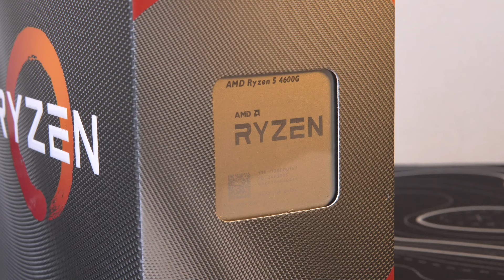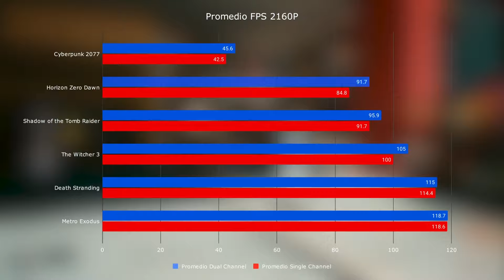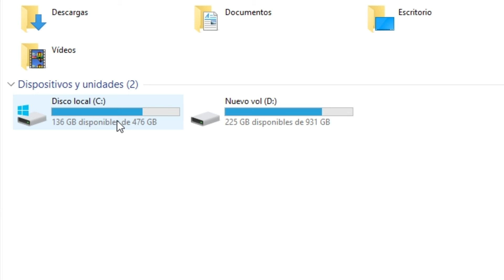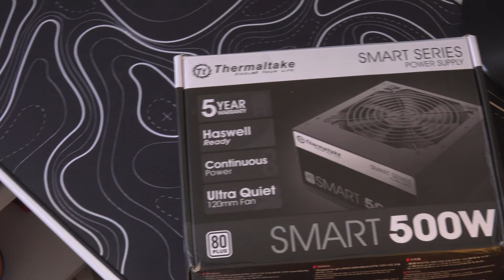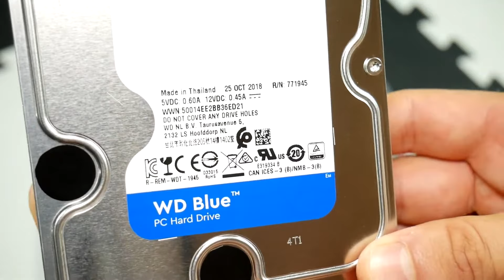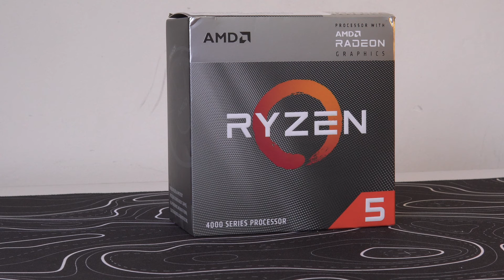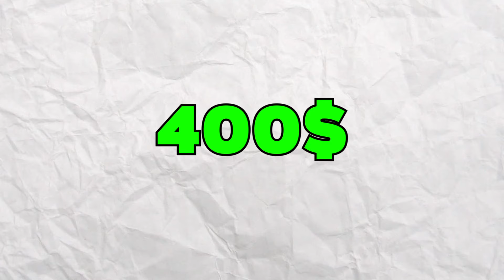Armando La PC GAMER mas ECONOMICA POSIBLE del 2025 ( 144fps)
Armando La PC GAMER mas ECONOMICA POSIBLE del 2024

Hoy Armaremos la PC GAMER mas Barata del 2024 con la que podras jugar videojuegos a mas de 144fps, hacer streaming y si lo deseas editar videos

Consigue Kasperksy Premium Economico Aqui
          👇(Codigo: CHANTYPC para 30%)👇

Espero Disfrutes el video, Ten un Lindo Dia